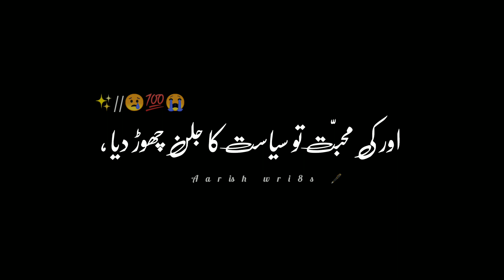peer __ajmal raza poetry | Islamic videos